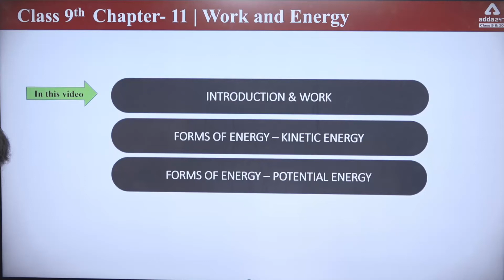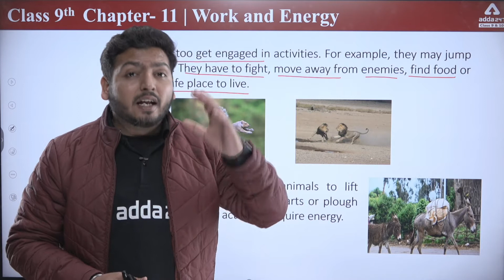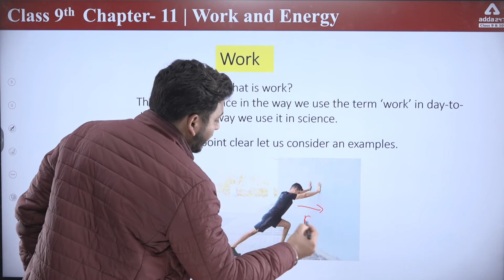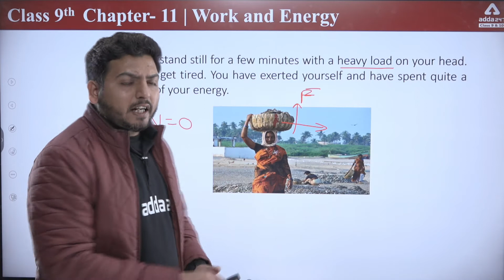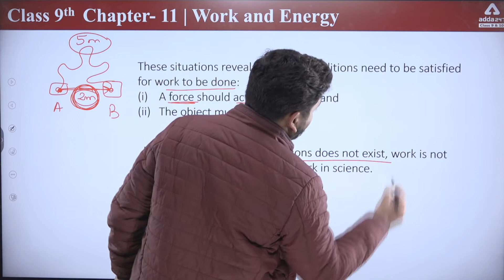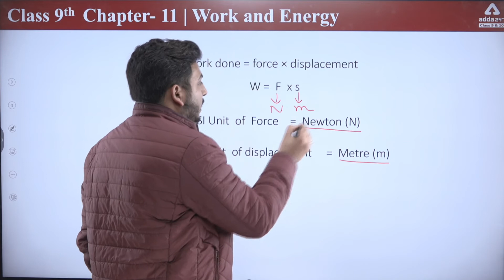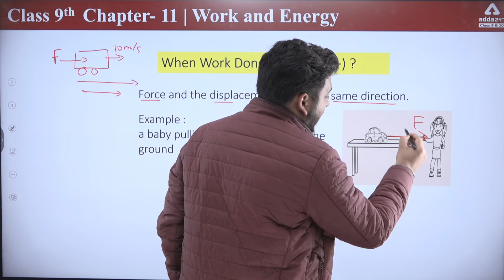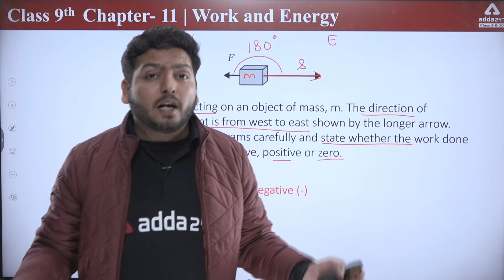Class 9 Science Chapter 11 Work And Energy | Introduction And Work Part 1